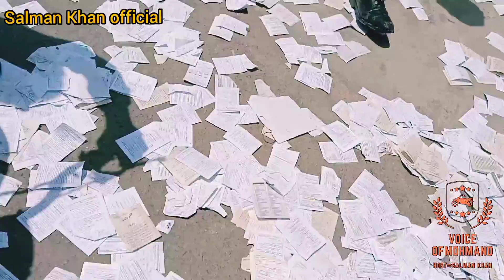last paper moments 💕